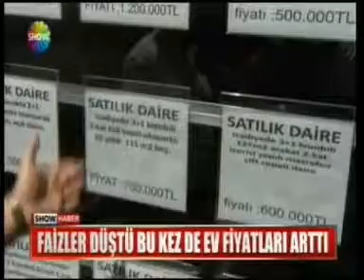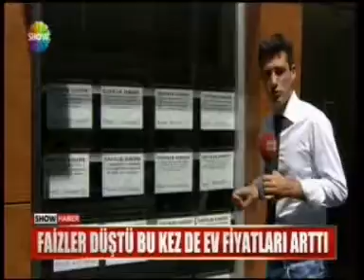Nilüfer Kas, inen faiz oranlarını Showtv'de anlattı